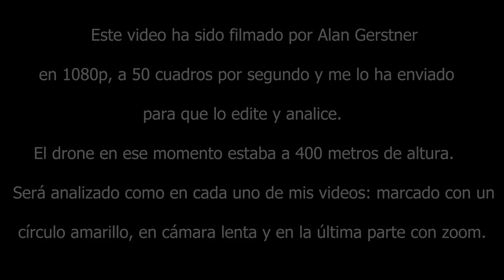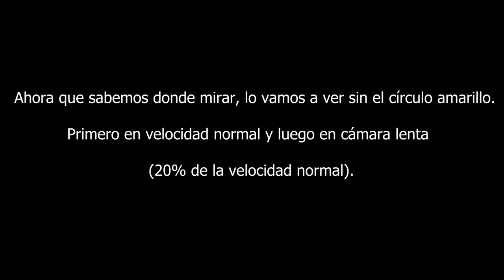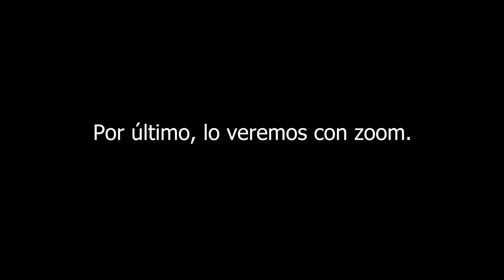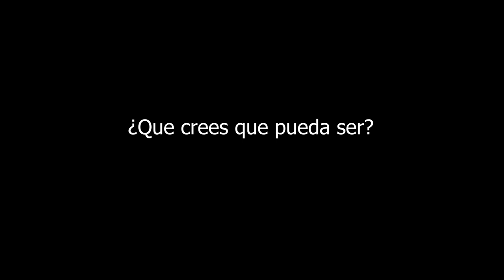Ovni desde un drone - UFO sighting from a drone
Este video ha sido filmado por Alan Gerstner en 1080p (Full HD) a 50 cuadros por segundo y me lo ha enviado para que lo edite y lo analice.
El drone en ese momento estaba a 400 metros de altura.
Fue filmado en Villa Valle María, Provincia de Entre Ríos, Argentina.

This video has been shot by Alan Gerstner in 1080p (Full HD) at 50 frames per second and has been sent to me for editing and analysis.
The drone at that time was 400 meters high.
It was filmed in Villa Valle María, Entre Ríos Province, Argentina.